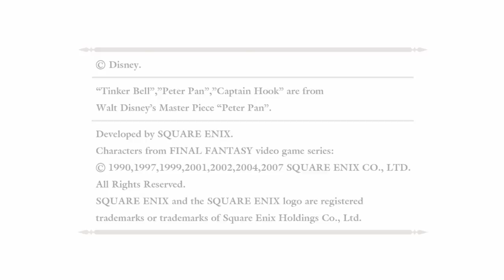Kingdom Hearts: Chain of Memories - Gameplay Let's Play Walkthrough - Part 2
This is my Kingdom Hearts HD 1.5 & 2.5 Final ReMix Let's Play of Chain of Memories.